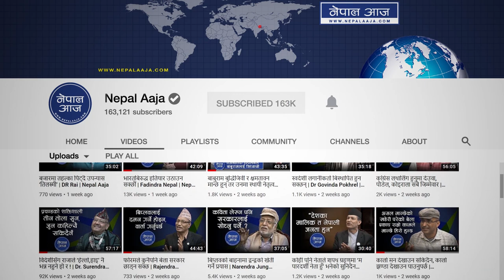१५ वर्षिय बाल पत्रकारसँग हिसिला यमीको कडा अन्तर्वार्ता, बाबुरामले बेन्चमा उक्लिएर कान निमोठे | Epi 1